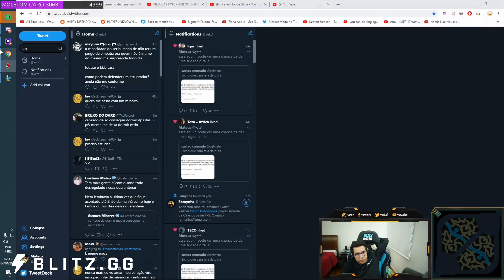ESSE CARA SEMPRE GANHA...